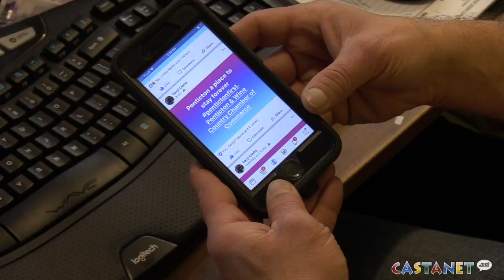Businesses feeling pinch of Hwy 97 closure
Penticton's chamber of commerce is promoting a Penticton First campaing to support local businesses after a rough two weeks.